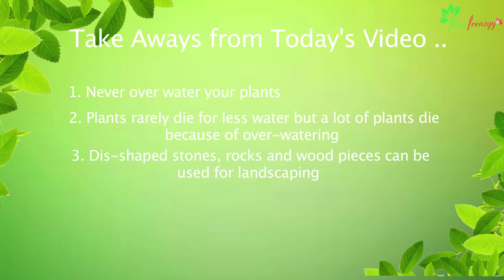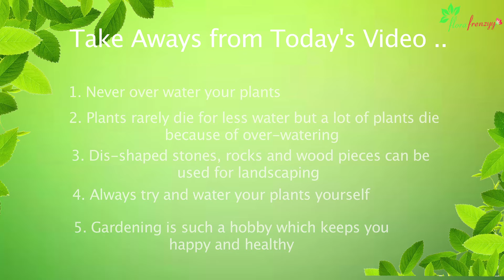Visiting a Nursery conti....Hearty chat with succulent king Mr. KK Talwar in Rajasthan.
Last week I introduced you to Mr. KK Talwar who has the biggest collection of succulents in Rajasthan. In todays video we will share some tips to take care of plants at large and also about caring of succulents. So wait till the end where you will find take-away's from todays video on plant care.